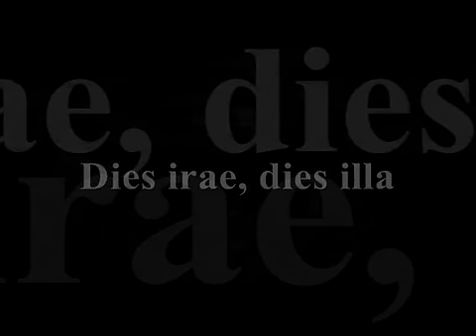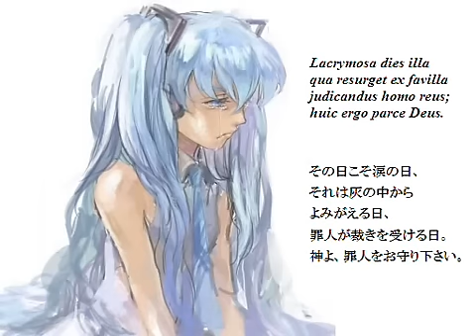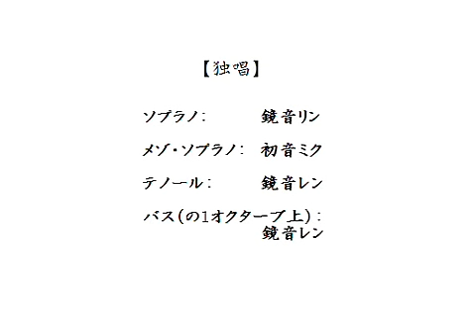Requiem (Verdi) Dies irae , Lacrymosa 【Vocaloidのヴェルディ】怒りの日～涙の日【レクイエム】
転載　FROM　NICONICO　DOUGA
【Vocaloidのヴェルディ】怒りの日～涙の日【レクイエム】

Requiem (Verdi) Dies irae , Lacrymosa
using VOCAOID Miku Hatsune,
Rin & Len Kagamine.